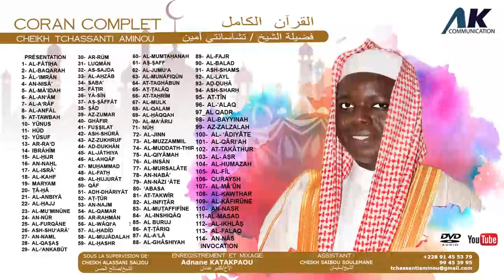SOURATE 61 AṢ ṢAFF / LECTURE DE CHEIK TCHASSANTI AMINOU